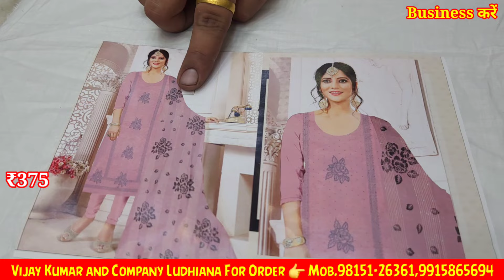Ex Mill से भी सस्ता | Designer Suit or Party Wear Suit | Punjabi Suits, Vijay Kumar and company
Shop Adress: field ganj near gurudwara dukh niwaran sahib Ludhiana

2.online Order करते है तों Payment करने से पहले video call पर ( माल) suits जरूर देखें

Business करें,
Ladies Suit,
Designer Suit,
Ludhiana Wholesale,
Wholesale market,
Suit manufacturer
Ladies Suit
Party wear suit
Designer suit

Cotton duppta suits
Bandhani suits
Bandhej dress material
Jaipuri suits
Gujrati suits
Cotton printed suits
Namazi duppta
Chandni chwonk suits market
BATIQ SUITS
batiq suits
jaipuri dress material
designer suits
gujrati suits
karachi suits

jaipuri suits
gujrati suits
batiq suits
bandhani suits
bandhej suits
hand work suits
punjabi suits
patiala suits
100% pure cotton suits
Cotton printed suits
Jaipuri suits
Gujrati suits
Punjabi suit
Rajasthani suits
fancy suits
biggest wholesaler
and manufacturer
Bandhani suits
Bandhej suits

winter Suit,
ladies suits,
cotton suits,
ambala market,
ambala wholesale,
 ghumar mandi suits,
wholesale market,